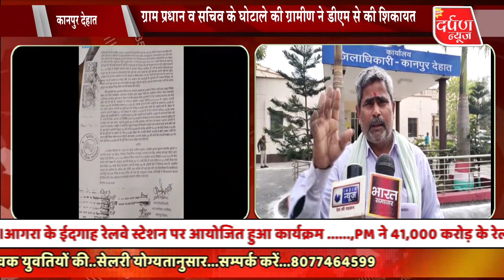मनरेगा के कार्यो में फर्जी नाम चढ़ाकर धन निकालने का लगाया आरोप